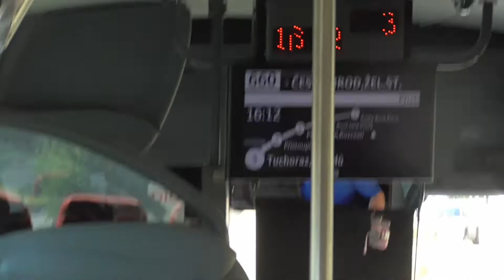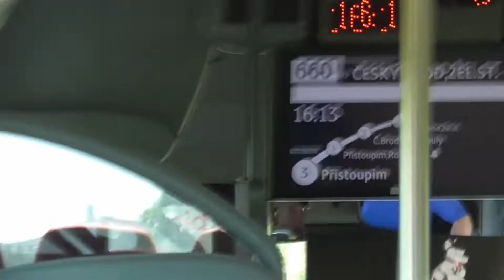Autobus IVECO Crossway LE LINE 12M (ČSAD POLKOST) ev.č.1817 na lince 660/42.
natočeno na: Panasonic HC-V180
stříháno v programu: Corel VideoStudio X10 Ultimate
typ: Iveco Crossway LE LINE 12M
motor: Iveco Tector 7
převodovka: Automatická 3° Voith D854.3
rozložení dveří: 1-2-0
výrobce: Iveco Bus Czech Republic
země výroby: Česká Republika
rok výroby: 2020
dopravce: ČSAD-POLKOST
linka: 660/42.